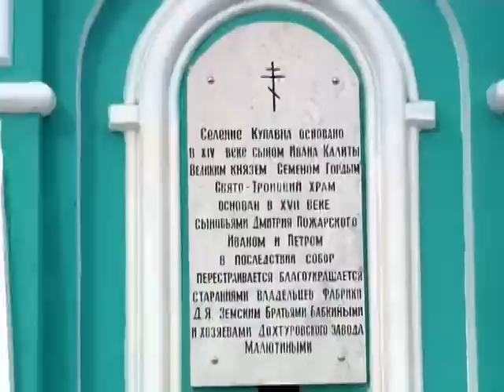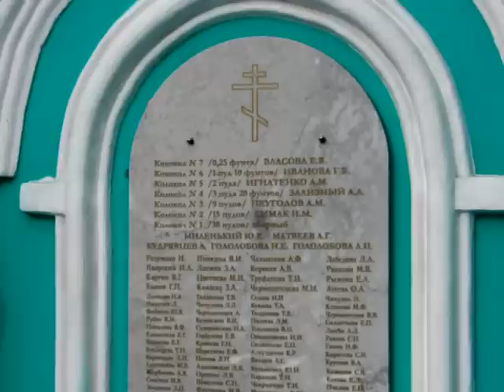Russian Temple of God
Guthrie Govan style, Suhr Modern, Pau Ferro neck, jazz, fusion shred.